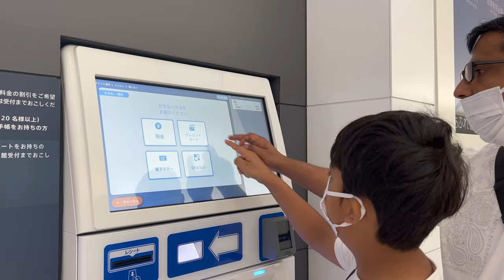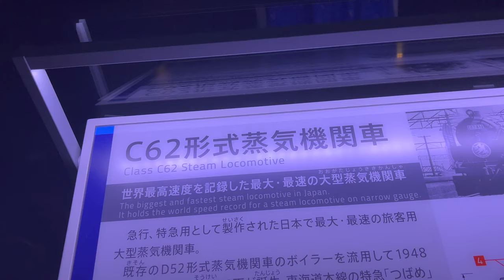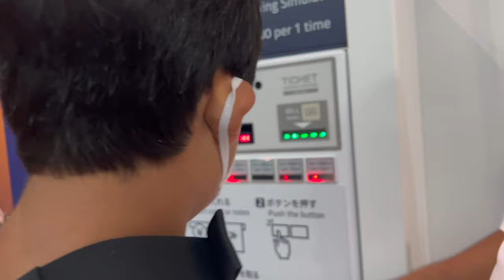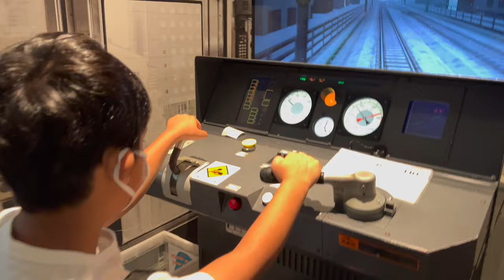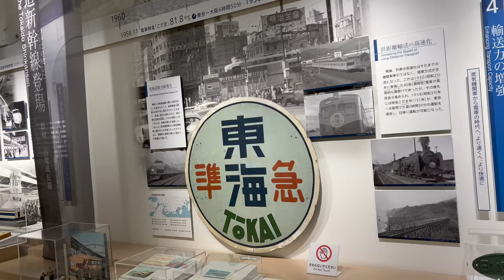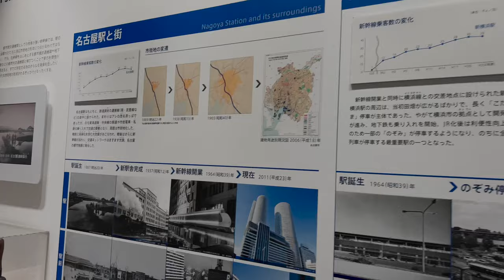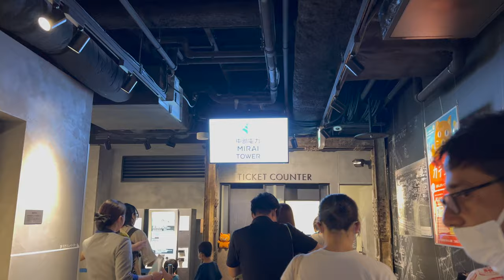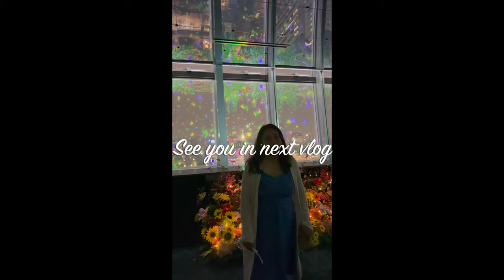Bullet Train Museum ||Travel||Nagoya vlog||AnuCH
Descriptions:
Hello everyone! Today we are sharing the time spent at the SCMAGLEV and Railway Park in Nagoya! We got to see the history of bullet train Shinkansen. In the evening, we also went to the beautiful tower. Hope you enjoy the video. Thank you!

About AnuCH:
My channel is all about making memories. I love creating travel vlogs with my family and friends. I also enjoy making fashion, cooking, and lifestyle videos.